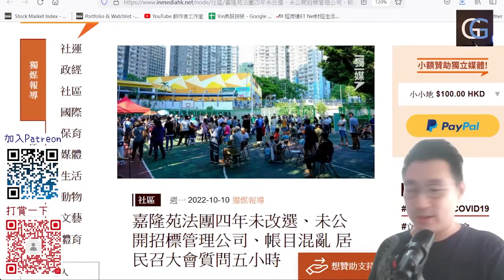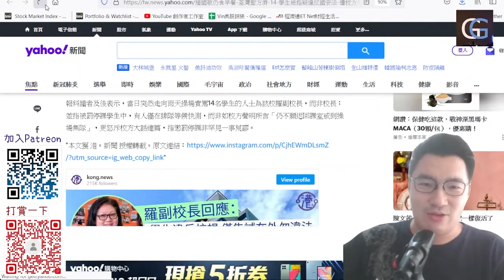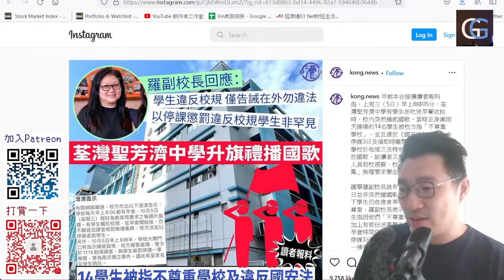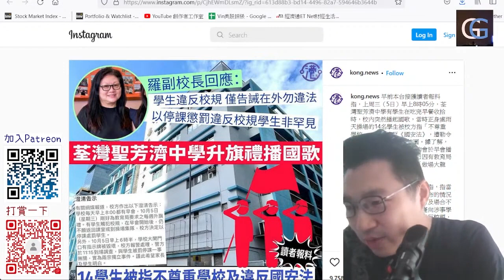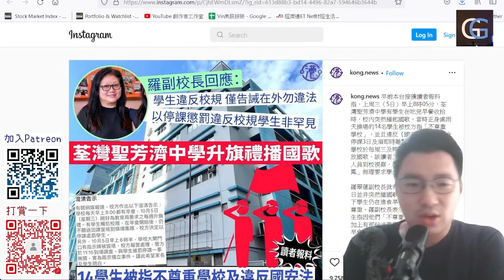（GG港聞）自以為是的Smart Axx, 荃灣聖方濟播國歌，14學生違《國安法》停課 ,尊重 特別係某些人員到校視察 （GG Live 20221011）